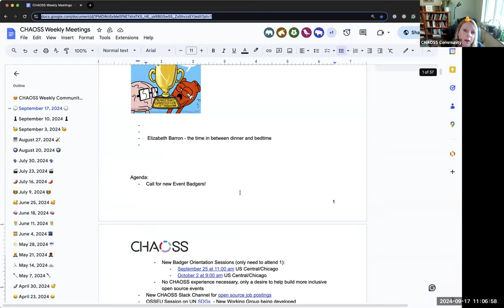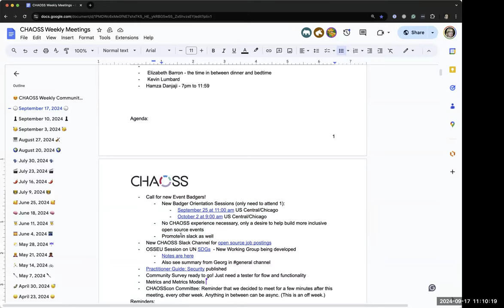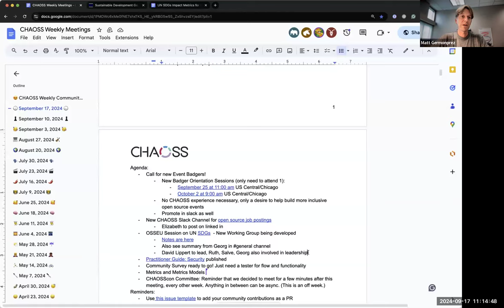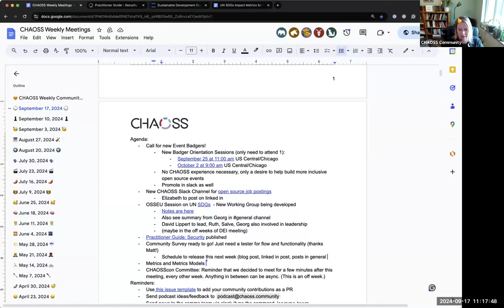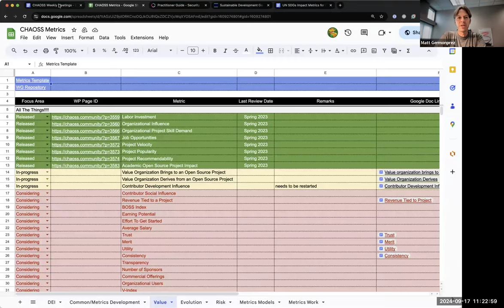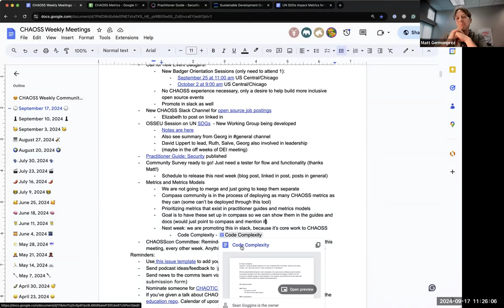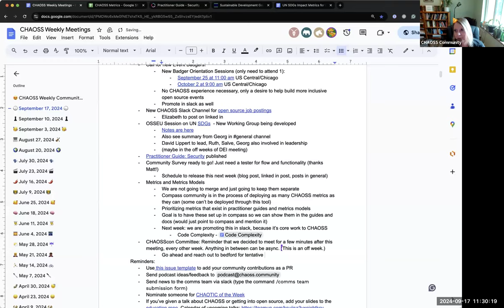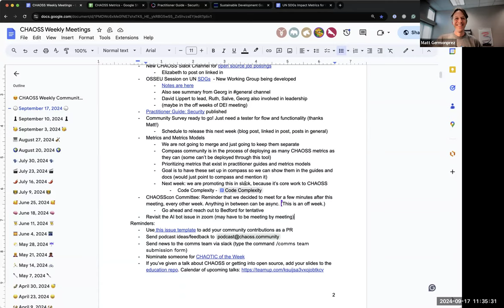CHAOSS Community Call September 17, 2024